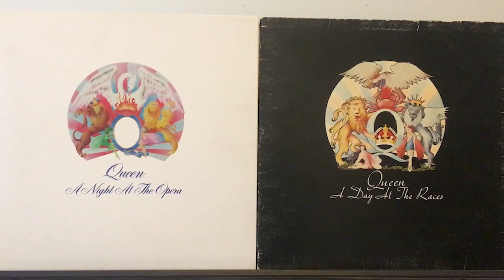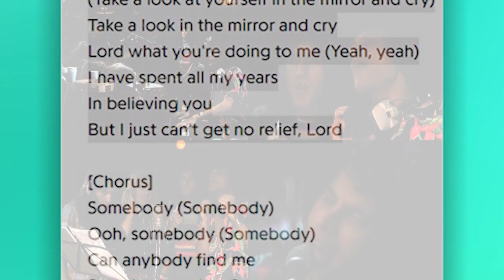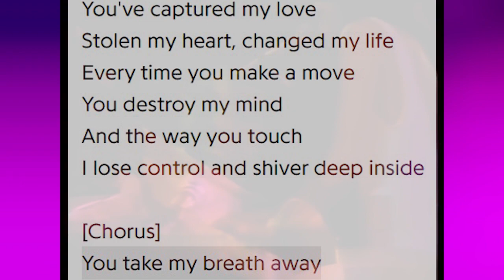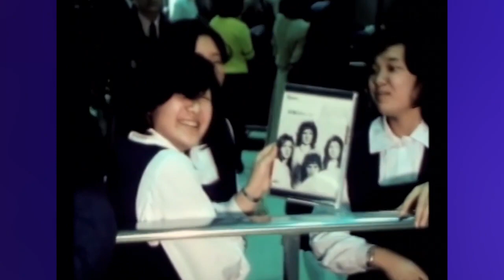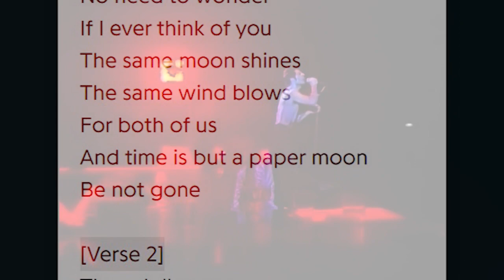Why Queen's A Day At The Races Is A Great Follow Up Album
In this video we will be taking a look back at Queen's 1976 album and discussing what made it a great follow up album to A Night At The Opera. A Day At The Races is undeniably one of Queen's most overlooked albums and to put my point across on why this album is great I will be analysing several songs featured on A Day At The Races: Somebody To Love, You Take My Breath Away, Good Old Fashioned Lover Boy and Teo Toriatte.